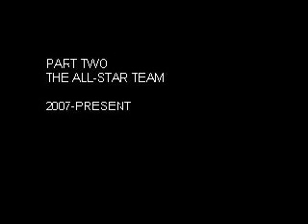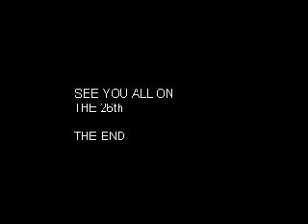Fairfax Kangaroos Hockey Club Photo History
A photo history of the Fairfax Kangaroos Hockey Club - a team in the Washington DC area named after the North Melbourne Football Club from Melbourne, Australia who's logo is the Royal-Blue-and-White Kangaroo.